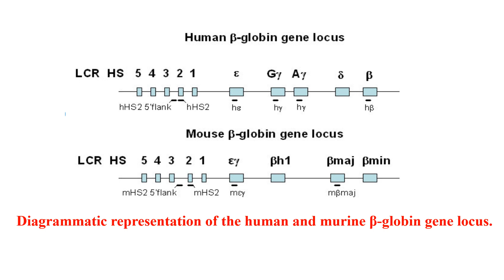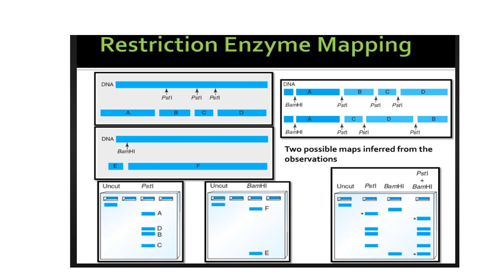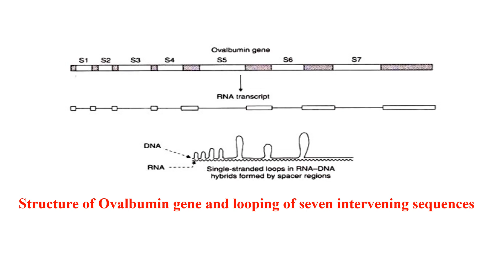Split Genes Video No 42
Split Genes in Eukaryotes are demonstrated